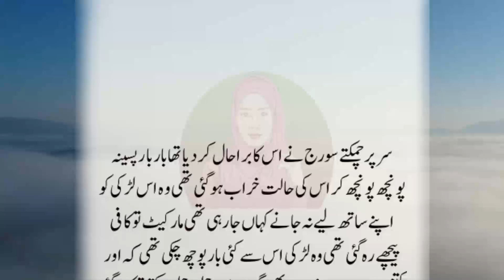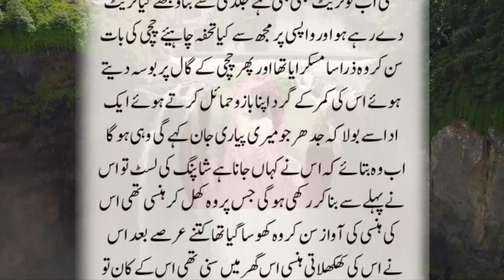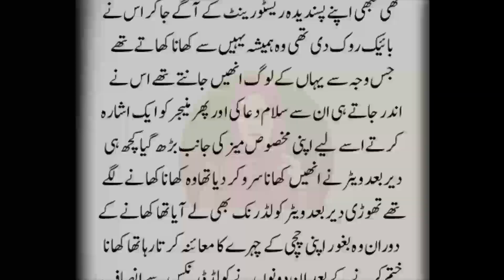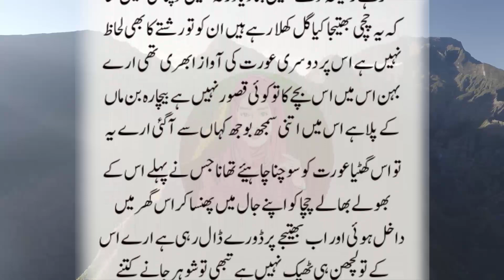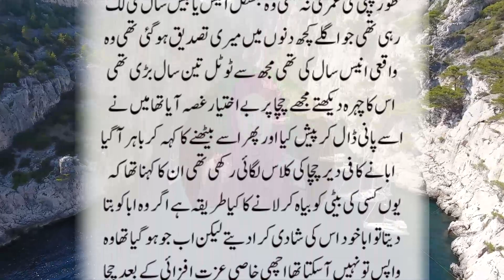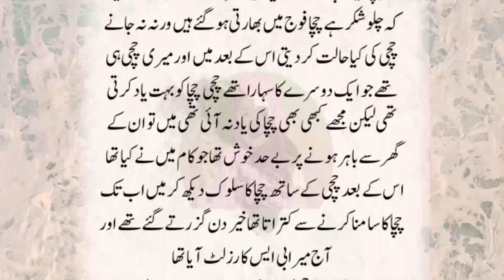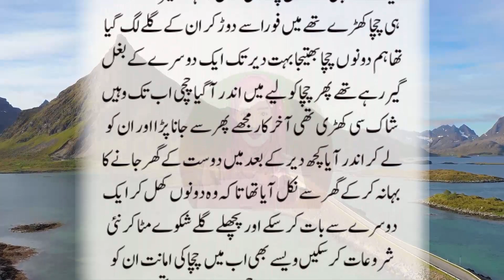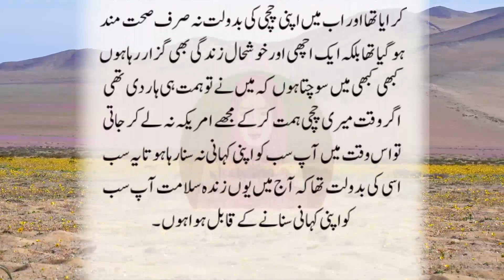Saudi Arab Jail Mein Pakistani Qaidi Aurten | Sacha Waqia | Urdu Kahani Center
Hey everyone!